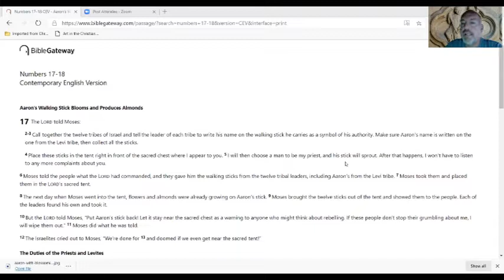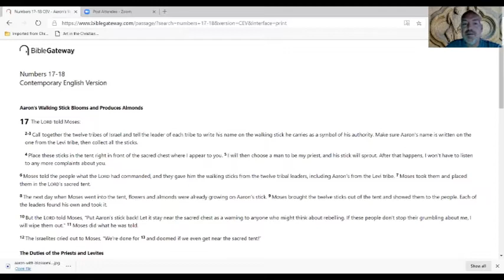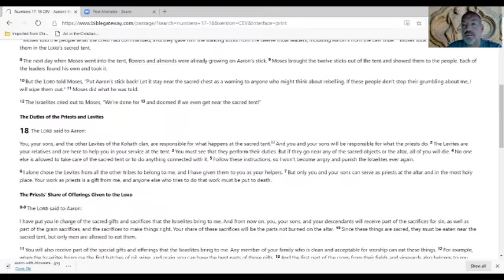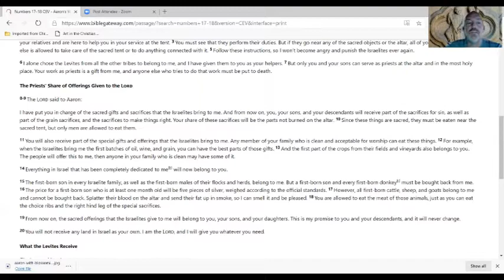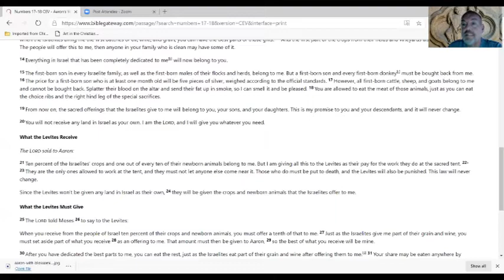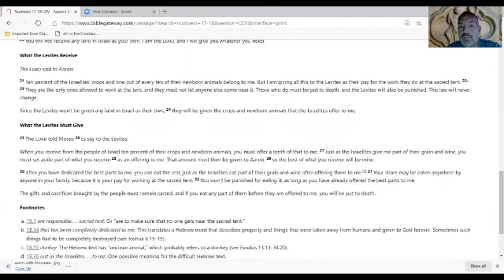68 Numbers 17 18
Word for Word reading of Numbers Chapters 17-18

Here is a sample checklist to track your progress

Music entitled The Champion